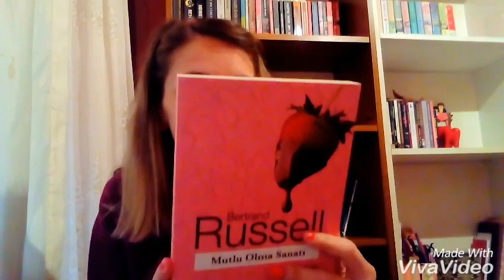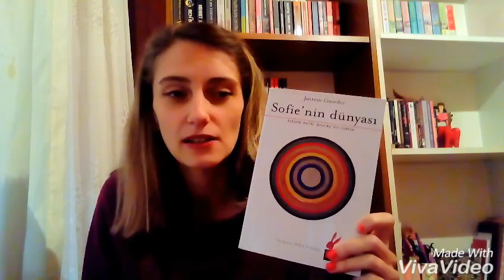Kitap Alışverişi 📚 bkm kitap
Bkm kitap 'tan toplam 4 kitap 📚
Felsefe, psikoloji, kişisel gelişim